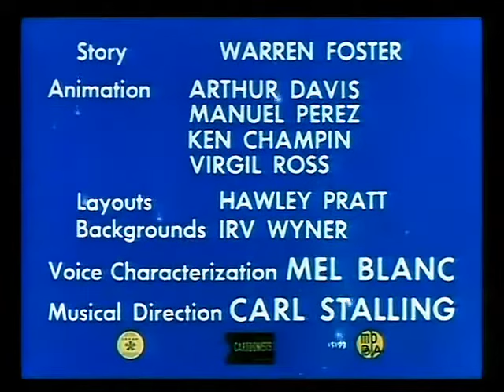Looney Tunes - Un ratón dividido (Silvestre) | 1953 | Español Latino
- A Mouse Divided (1953)